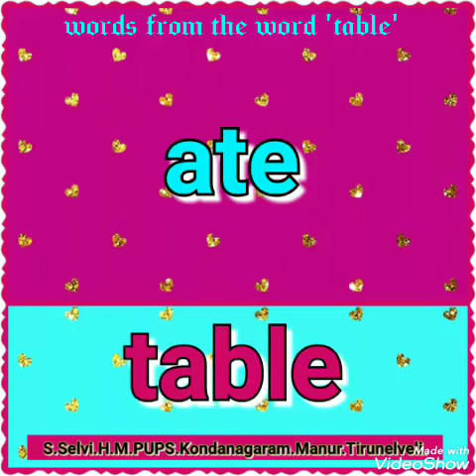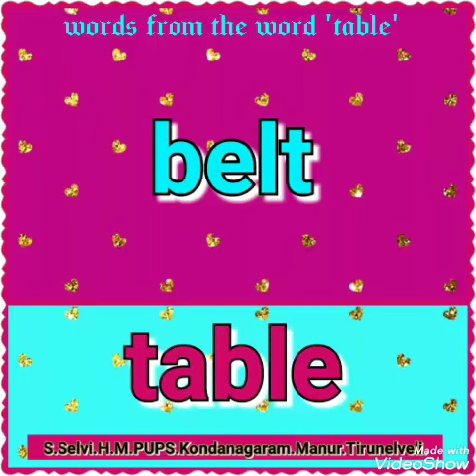words from the word 'table'